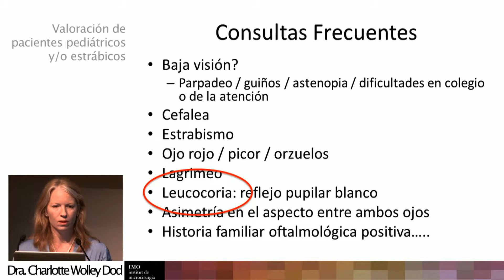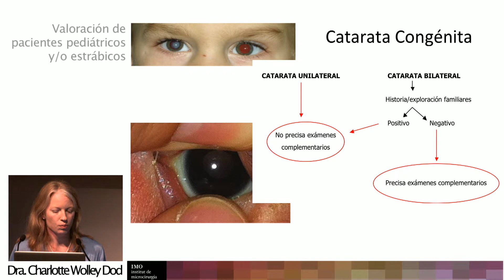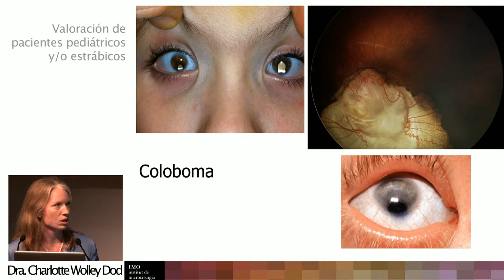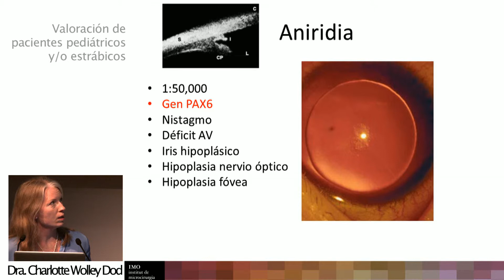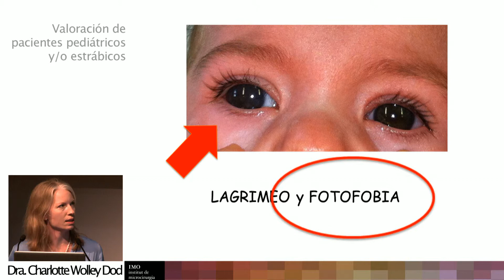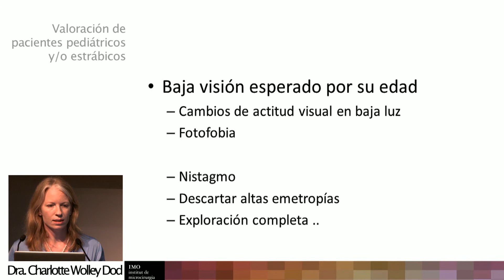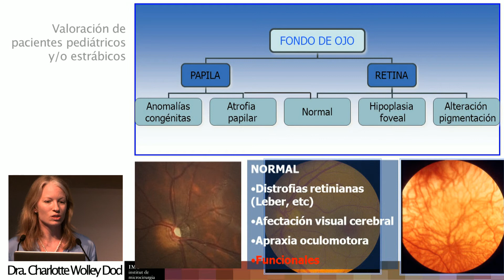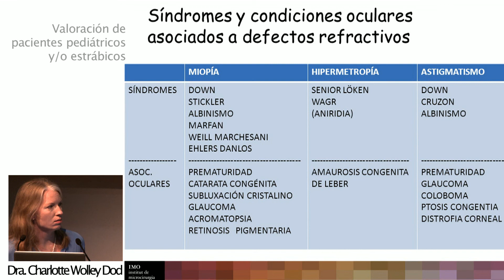Otras patologías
Ponencia realizada por la Dra. Charlotte Wolley Dod durante el Curso para la valoración del paciente pediátrico y/o estrábico que se llevó a cabo el día 17 de junio de 2014 en las instalaciones del IMO.